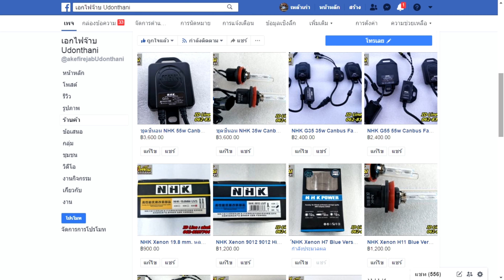Mazda 2 อัพโคมไฟหน้า โปรเจคเตอร์ LED เดย์ไลท์ - ไฟหรี่ มาครบ เพิ่มสวิตซ์ปรับระดับไฟหน้า